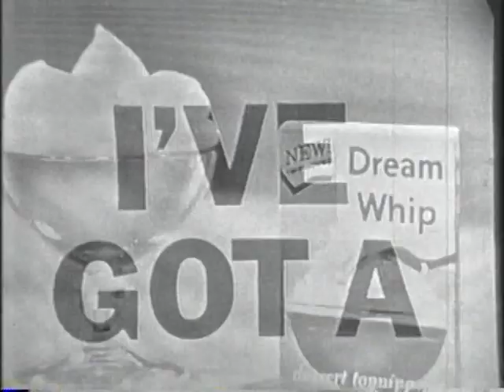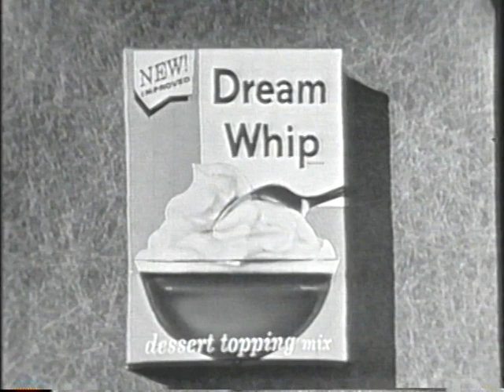Sacramento Banjo Band - I've Got a Secret - 1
Dick Surryhne and the Sacramento Banjo Band on "I've Got a Secret" from Harrah's, Lake Tahoe, NV 1963